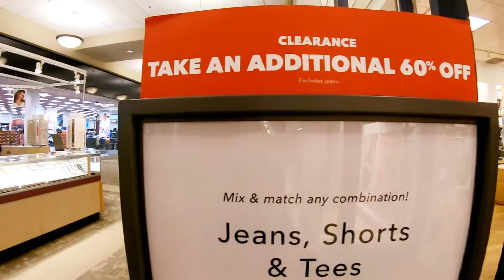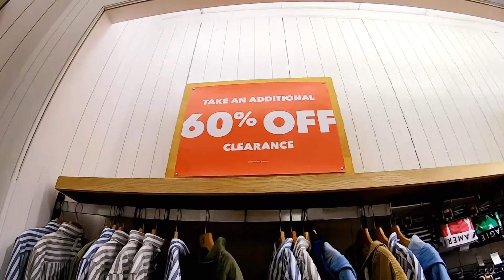american eagle discounts!